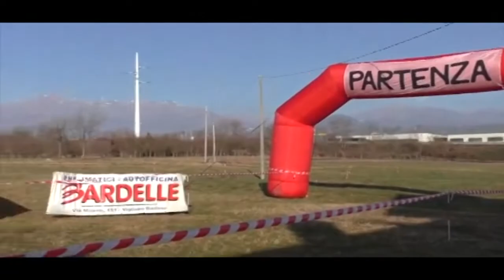il 17° cross di Cascina Torta a Vigliano Biellese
Paolo Finesso ha vinto il 17° cross di Cascina Torta a Vigliano Biellese, percorso di 6 km,  organizzato da Podistica Vigliano ASD, manifestazione non competitiva. più di 90 i partecipanti.